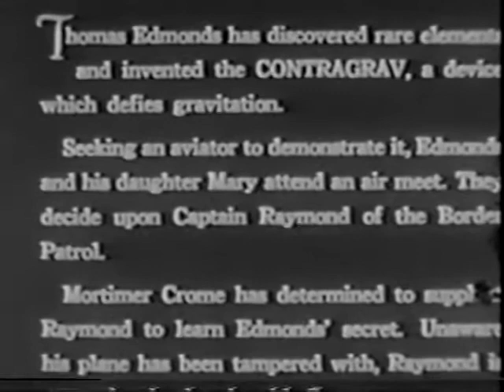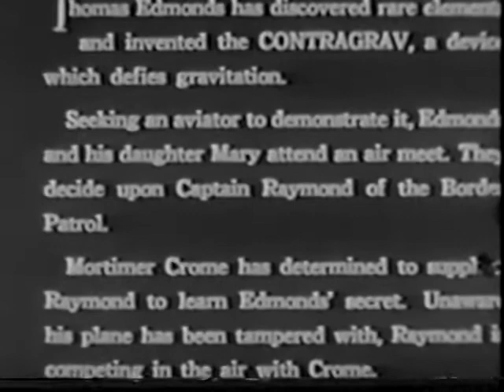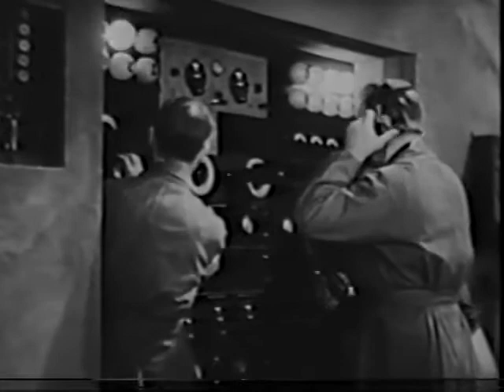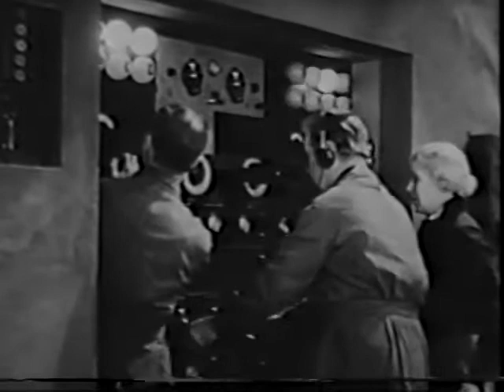Phantom Of The Air 1933 Chapter 02 Of 12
The Phantom of the Air is a 12-episode 1933 Pre-Code Universal film serial directed by Ray Taylor. The film stars Tom Tyler, who was cast most often in Westerns. Other actors include Gloria Shea, LeRoy Mason, Craig Reynolds and William Desmond.

    Tom Tyler as Captain Bob Raymond
    Gloria Shea as Mary Edmunds
    LeRoy Mason as Mort Crome, head of a gang of smugglers
    Craig Reynolds as Blade, Raymonds' sidekick
    William Desmond as Mr Thomas Edmunds
    Sidney Bracey as Munsa
    Walter Brennan as "Skip"
    Jennie Cramer as Marie
    Cecil Kellogg as Joe
    Edmund Cobb as Bart, one of Crome's henchmen
    Bud Osborne as Spike, one of Crome's henchmen
    Nelson McDowell as Scotty
    Tom London as Jim
    Ethan Laidlaw as Durkin, one of Crome's henchmen
    Al Ferguson as Al, one of Crome's henchmen